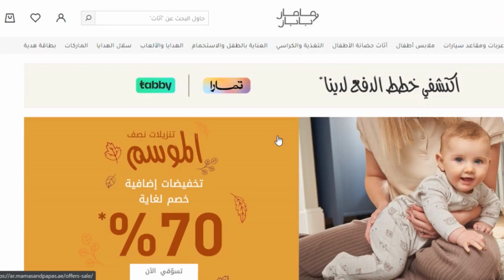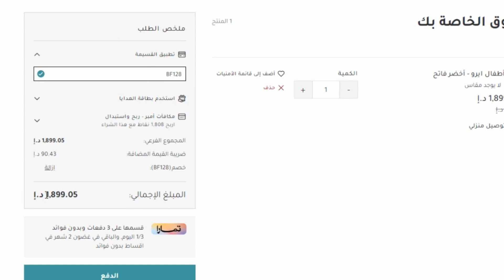عربات اطفال ماماز اند باباز - ملابس اطفال ماماز اند باباز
عربات اطفال ماماز اند باباز - ملابس اطفال ماماز اند باباز كود خصم ماماز اند باباز اقوى كوبون مامز بابز لتخفيض اسعار جميع مشترياتك 20% ويمكن استخدامة اكثر من مرة ولجميع المنتجات المخفضة و الغير مخفضة حصريا.

10 صباحا حتى 10 مساءا.